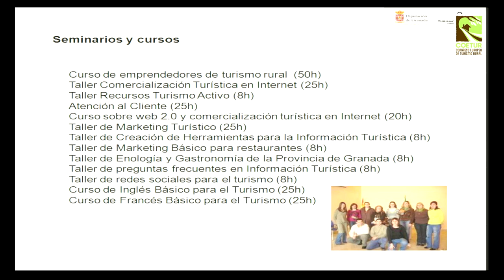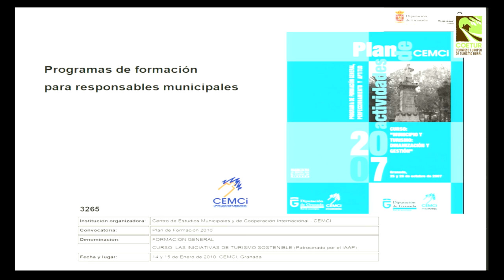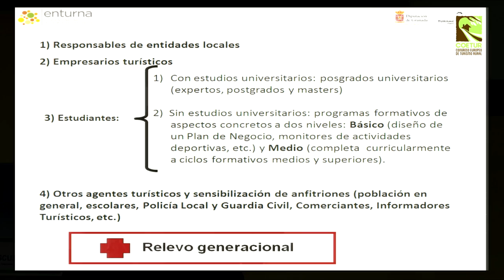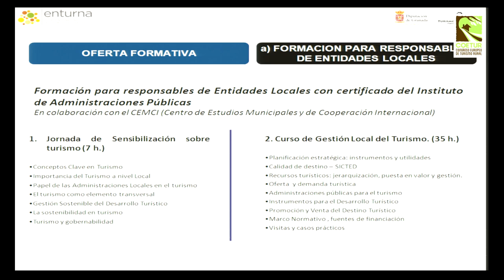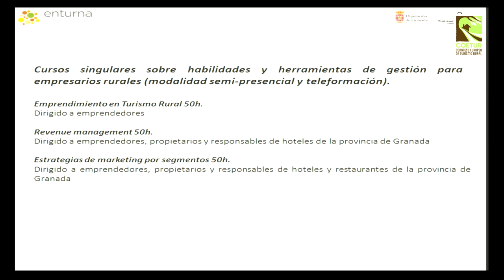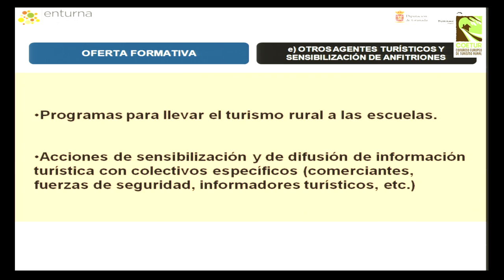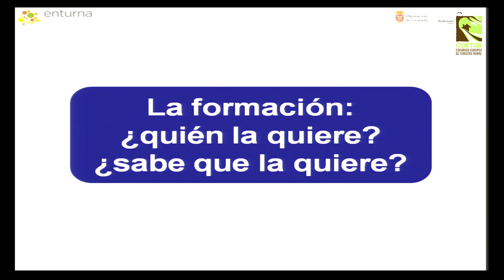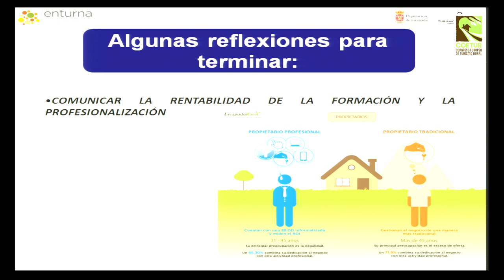Microponencias "Innovar o morir" - Apuestas de futuro en formación - COETUR 2014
Ponencia de Pascual Rivas en el 1º Congreso Europeo de Turismo Rural